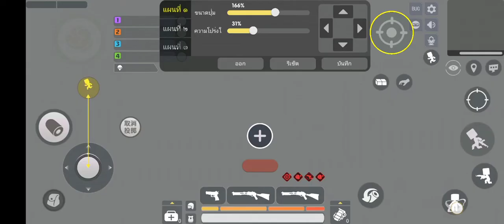Mini World Royal-หัดเล่น